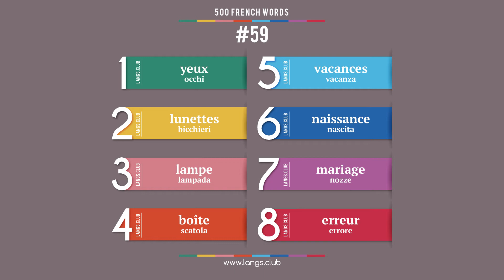#59 - Lingua FRANCESE - 500 parole. Imparare il Francese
1  yeux  occhi
2  lunettes  bicchieri
3  lampe  lampada
4  boîte  scatola
5  vacances  vacanza
6  naissance  nascita
7  mariage  nozze
8  erreur  errore

500 parole base della lingua Francese.

Questa playlist rappresenta le 500 parole più comuni in Francese.  Queste parole sono sufficienti per parlare correntemente o leggere libri semplici. i.e. per imparare la Francese ad un livello semplice, è abbastanza a ricordare queste 500 parole ed imparare come usarle correttamente. Per apprenderle, è sufficiente ricordare solo 8 parole al giorno.

La lingua Francese online
Carte con parole lingua Francese
La lingua Francese da solo
La lingua Francese gratuito